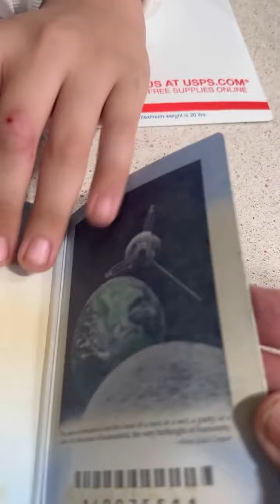Por fin ya podremos ir a México 🇲🇽 en avión ya le llegó el pasaporte a Javi 🙏🇲🇽❤️🏠